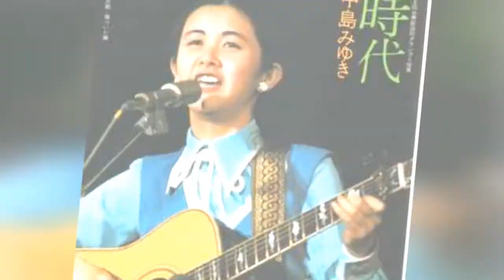Japanese Folk Rock Bands List 💚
List of Japanese folk rock bands, listed by popularity with photos when available. This list includes more than just bands, as folk rock solo artists from Japan are included as well. It's always interesting to see where famous bands got their starts, so use this list to discover some great Japanese music that you've never heard before. The folk rock bands and artists below have played their music all over the world, but they all were formed in Japan. If you think the best Japanese folk rock band is missing from the list, then feel free to add it at the bottom so it's included with these other great acts.    The list you're viewing contains bands like Ghost and Raphael.If you want to answer the questions, "Who are popular folk rock bands from Japan?" and "Which folk rock bands started in Japan?" then this list will answer your questions.Photo: Freebase/Public domain...more
0:00 - Intro
0:00:08 - Chage and Aska
0:00:15 - Happy End
0:00:22 - Southern All Stars
0:00:29 - Do As Infinity
0:00:52 - The Alfee
0:00:59 - Chihiro Onitsuka
0:01:06 - Rie fu
0:01:13 - Ysui Inoue
0:01:20 - Yumi Matsutoya
0:01:27 - Miyuki Nakajima
0:01:34 - Kobukuro
0:01:44 - Gackt
0:01:51 - Raphael
0:01:58 - Ghost